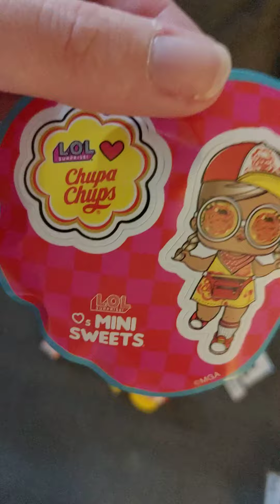Lol surpirse mini sweets chupa chupas